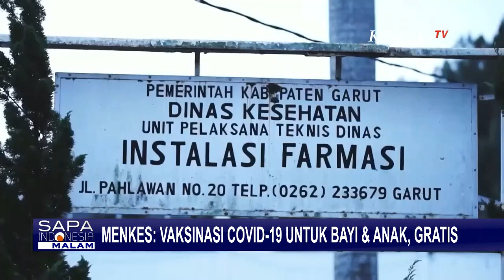Pemerintah Sediakan Vaksinasi Covid 19 untuk Bayi dan Anak Secara Gratis, Menkes Segera Diproses!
JAKARTA, KOMPAS.TV - Pemerintah akan memberikan vaksin covid-19, untuk anak usia 6 bulan hingga 11 tahun, secara gratis.

Setelah keluar izin penggunaan darurat dari BPOM, pemerintah tengah menyusun program vaksinasi gratis untuk bayi dan anak-anak.

Menteri Kesehatan Budi Gunadi Sadikin menyatakan, saat ini merek vaksin yang bisa digunakan, baru vaksin anak dari Pfizer.

Meski dana penanganan covid tidak lagi dianggarkan Kementerian Keuangan, Menkes menegaskan kementeriannya memiliki dana yang cukup untuk penyediaan vaksinasi covid gratis pada anak.

''Anggarannya ada kok untuk melaksanakan vaksinasi anak secara gratis, secepatnya diproses'', ujar Menteri Kesehatan.